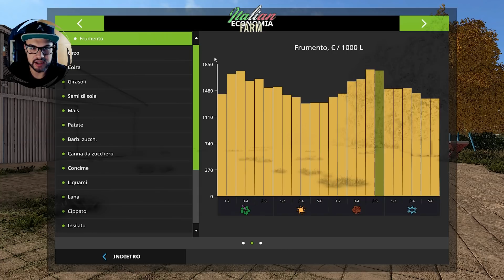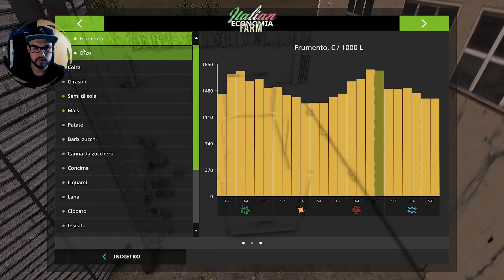Italian Farm - Trasporti con una certa eleganza! #47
Oggi acquisteremo l'Iveco Turbostar 190-48 e lo useremo per vendere le prime granaglie!
Questa è Italian Farm: la serie su Farming Simulator che simula il bel paese!

Le donazioni al canale mi aiutano a sostenere i costi di YouTube, comprare nuovi videogiochi da portare sul canale, nuova attrezzatura video ed in futuro la mobilità per i grandi eventi fieristici. Se sei affezionato al canale prendi in considerazione l'idea di contribuire alle spese del canale con una piccola donazione attraverso il seguente link.

Hai bisogno di un server teamspeak 3 a basso costo? Passa dalla nostra pagina facebook e CONTATTACI. Anche Agromoderni usufruisce dei nostri server!

-MUSICA-
Intro SFX: Abstract Glitchy logo
Tutte le basi musicali si possono reperire nella YT Audiolibrary
Musica outro: Knight time - Don Diablo + SFX by MotionPulse VC

Compra videogiochi a prezzi scontati!